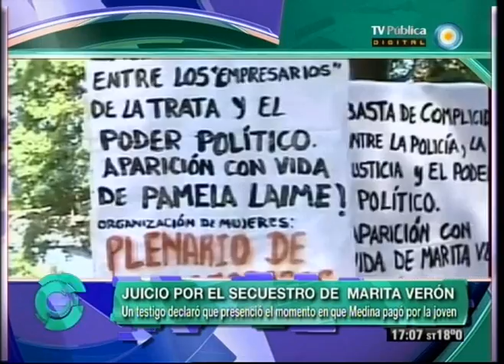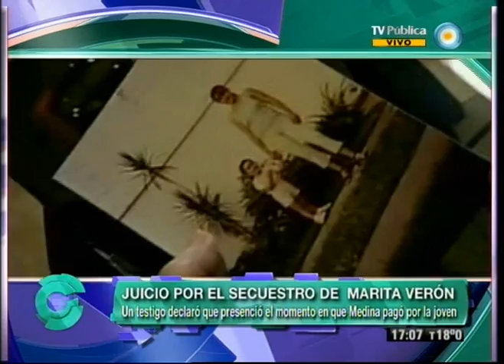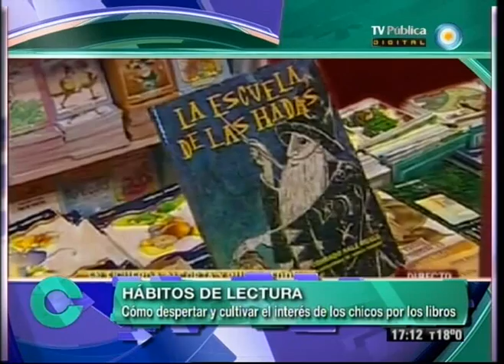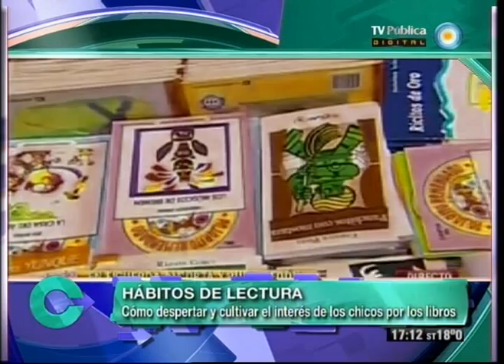Con sentido público - 18-07-12 (3 de 5)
Conversamos sobre los riesgos de la automedicación luego de que la Confederación Farmacéutica dio a conocer datos alarmantes. Además, AMIA: a 18 años del atentado; las novedades del caso de las chicas fallecidas de Salta; y estatales bonaerenses anunciaron otro paro.